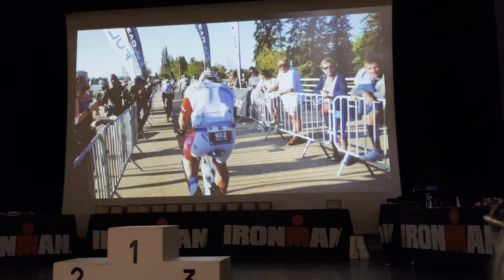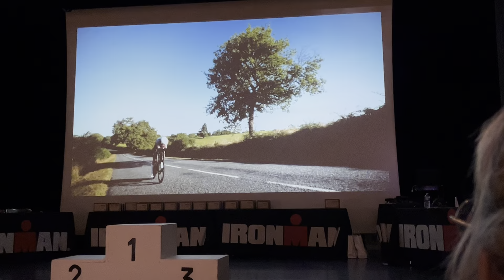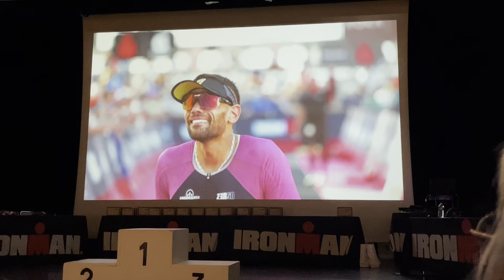Ironman Vichy best of compilation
At the podium ceremony a compilation movie of the Ironman was played.